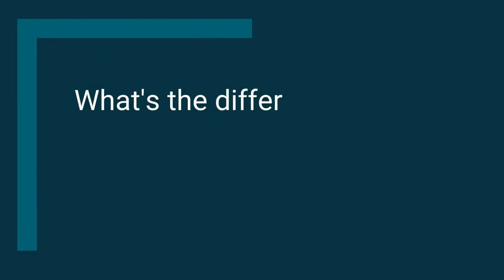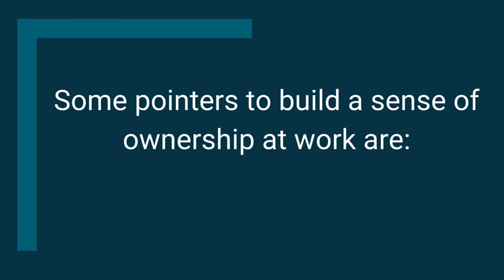Podcast series: All about Aurigo values-Ownership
At Aurigo Software Technologies, we take the initiative and hold ourselves personally accountable to ensure the job is done right. We proactively ask for help when needed.

Tune in to the podcast to hear Manjunath Biradar’s take on the value of ‘Ownership’ practiced in Aurigo.

Aurigo builds software that helps build the world. Aurigo provides modern, cloud-based solutions for capital infrastructure and private owners to help plan with confidence, build with quality, and maintain their assets efficiently. With more than $300 billion of capital programs under management, Aurigo’s solutions are trusted by over 300 customers in transportation, water and utilities, healthcare, higher education, and government on over 40,000 projects across North America. Aurigo helps capital program executives make better decisions based on proprietary artificial intelligence and machine learning technology.

Aurigo is a privately held U.S. corporation headquartered in Austin, Texas, with global offices in Canada and India.